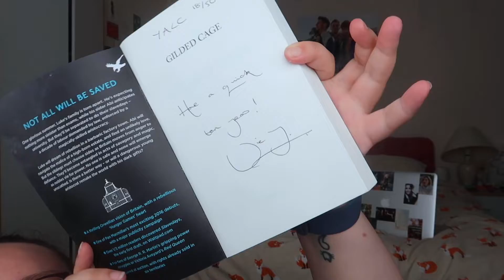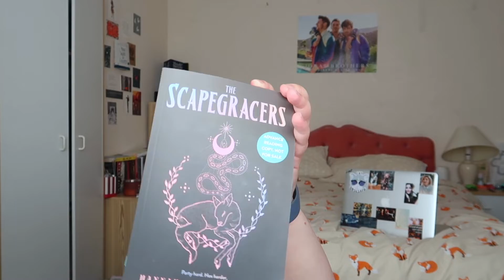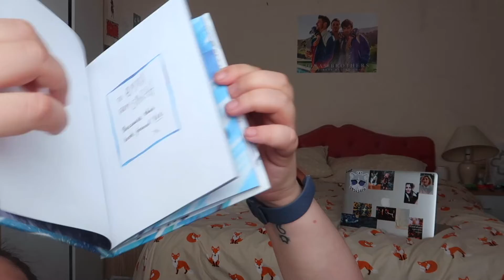March and April Book Haul - Haul Song // emmanovella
I haven't been around... here's the books I've bought in that time. Lol there's actually books I forgot and definitely more I acquired after I wrote the song...

- lyrics -
So I haven’t been around in a while and I thought
I’d catch you all up on all of the books that I have got
I’ll admit I lost restraint and my tbr has grown
No I don’t have room for all these books - shock. You’d think I’d’ve known

First I bought The Way Past Winter by Kiran Millwood Hargrave
As I was going to her workshop on writing - I felt brave
And there I got The Mercies which is by Kiran too
You know that isn’t all I got two books is just too few

I grabbed The Gilded Cage on a charity shop trip
& I was sent Fire and Flood as a very thoughtful gift - thanks Robbie!
That just leaves us with Beauty Sleep and then oh then one more... book I chose to buy from a really nice bookstore (hi porty books)

Of course I got Harley in the Sky on it’s release day. Then went and got a tattoo of it to celebrate HOORAY
But once again I’m sure you know that isn’t all the books. For some lovely authors and publishers sent me more to review

We have The Scapegracers which comes out May 12th this year. It deals with witches and you’ll all be pleased to know it’s queer - LESBIANS!!
Then we have Four Days of You and Me sounds super cute.
Alongside Gemma’s Not Sure which is written by Gill Stewart (blog tour May 10!)

We’re coming to a close now, we’re nearing the end. I have A Kind of Spark to read which has autistic rep.
Then we move on to a book that I don’t know how to rhyme except to say let’s not make habits out of calling books Scared Little Rabbits - I told you it’s hard

The last two books to show you are very special to me. One sent for review and one just for me - I’m struggling now.
I was sent “Out to Get You” which GLOWS IN THE DARK?!
And also You Will Be Found, a song - that’s now a book - which holds a special place in my heart (shoutout to inky mole)

And those are all the books that I’ve acquired lately. I just hope by the time I learn this song i’ve not added to it greatly.  But you all know what I’m like when it comes to books
And within a week I’ll have another 50... books

I just realised that I never even bothered to say hi. But it’s too late in the song now so we’ll just end on goodbye

emmanovella is a channel dedicated to all things bookish.